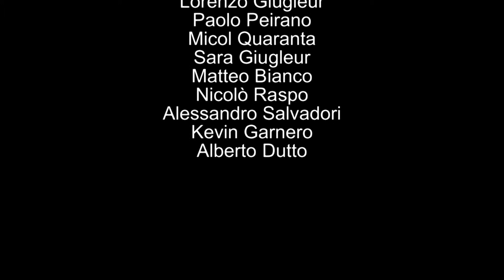ecstasi.mpg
Ecstasi - Classe IIIB (media) - Istituto Comprensivo Don Giorgio Belliardo di Costigliole Saluzzo- A.S. 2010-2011